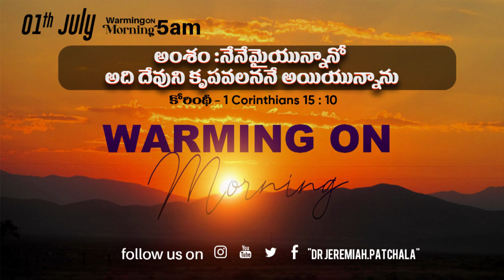01jul/నేనేమైయున్నానో అది దేవుని కృపవలననే అయియున్నాను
1st July Daily Gods Word
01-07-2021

Warming On Morning / Jeremiah Patchala /Daily Bread